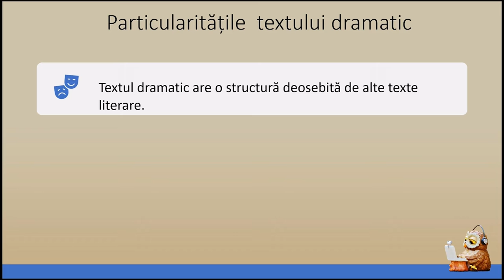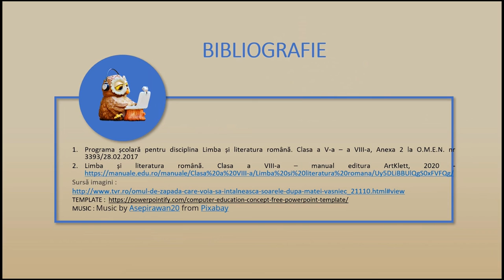Textul dramatic - trăsături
Elevii vor înțelege organizarea structurală a textului dramatic, putând să o recunoască și să interpreteze înțelesurile în textul dramatic.
Textul dramatic se studiază în clasa a VIII-a la domeniul de conținut LECTURĂ. În analizarea și interpretarea diverselor tipuri de texte, conceptul devine un element important, susținând dezvoltarea competențelor specifice.